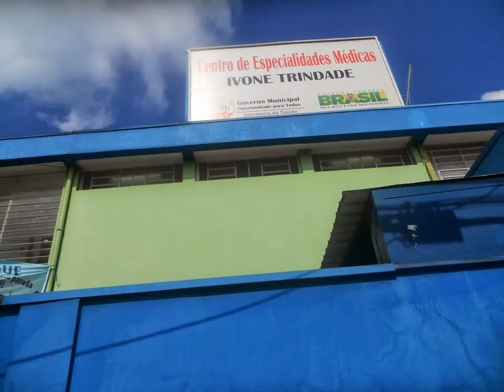Minha apresentação de slides